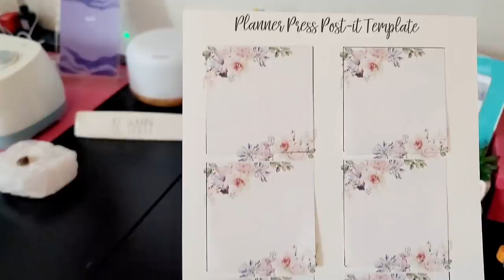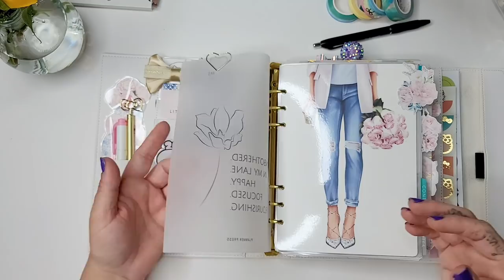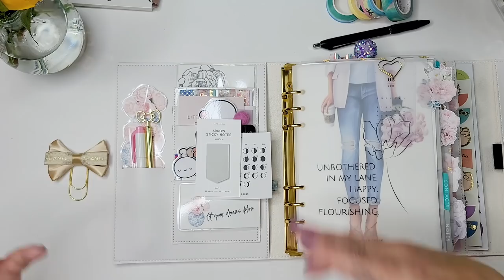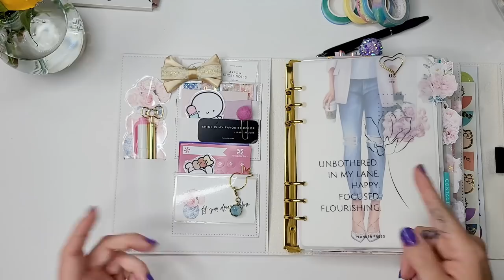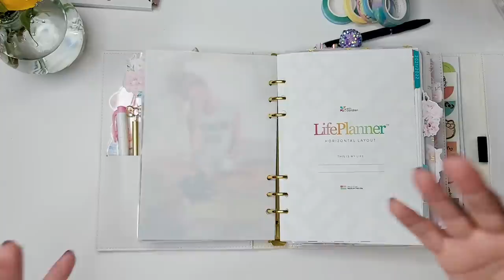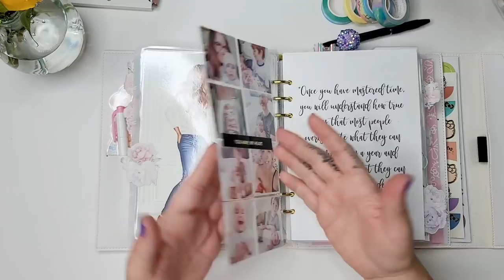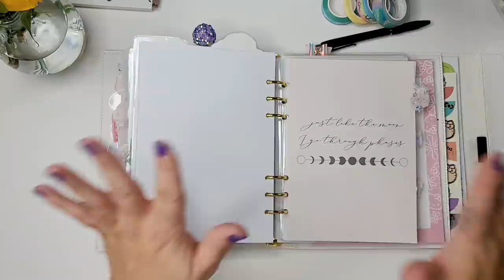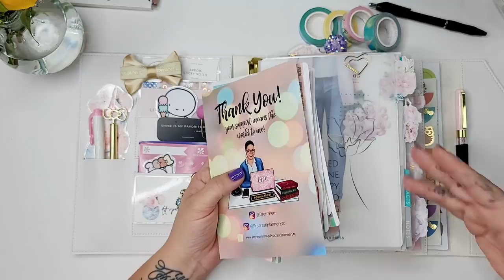May A5 Ring Planner Setup \\ New Erin Condren A5 Ring Agenda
I just couldn’t wait to get the Erin Condren agenda set up, and I love it so much. It’s such a bright pop of color on my desk.

I hope you enjoy the look at the new stickers from ProcrastiplannerEtc. Happy Anniversary, Dren!

If you’re new to Erin Condren, you can also get a gift card for $10 off your first order when you sign up

Every Friday is a live coffee chat Q&A where we often talk about witchy stuff or the writing process!.

Sarra Cannon
3642 Savannah Hwy